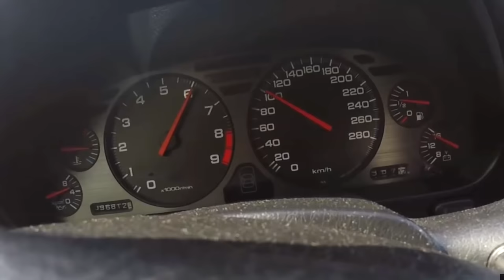Track Day com o GIL já è Tourada. A chuva entao.......